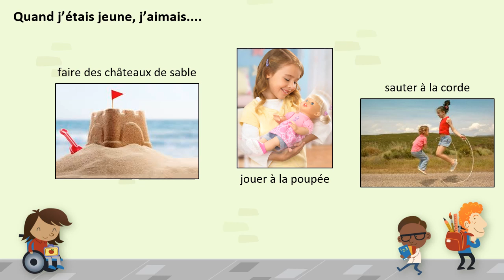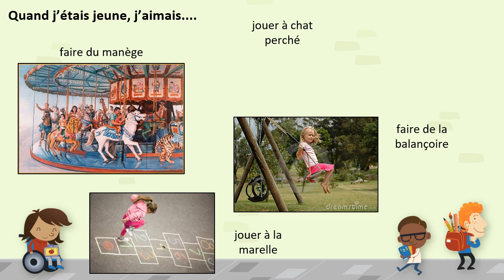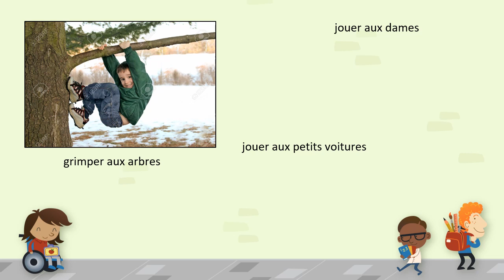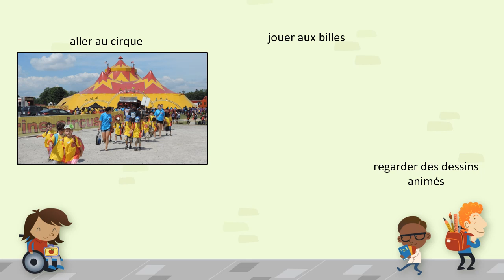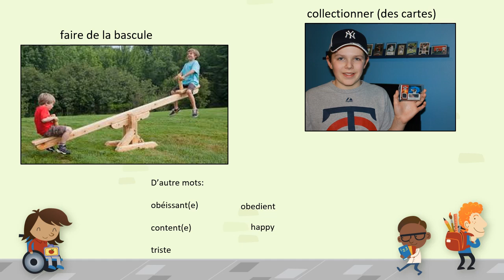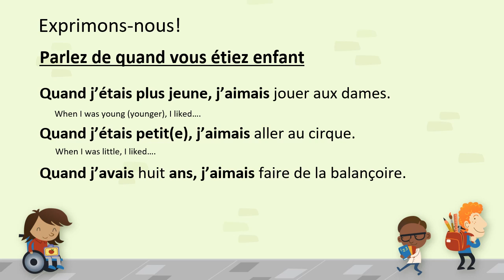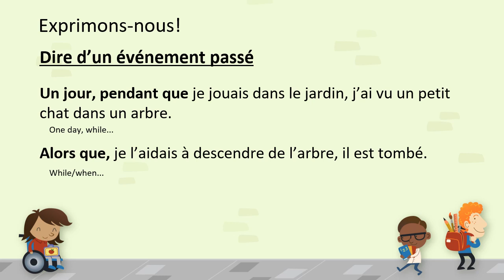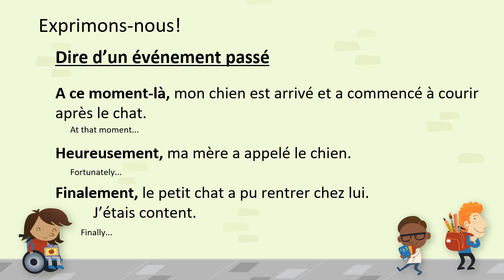BD 2 Chapitre 6 Vocabulaire 1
childhood activities